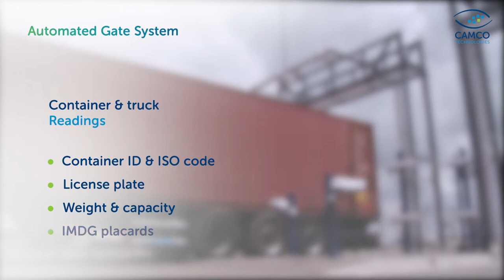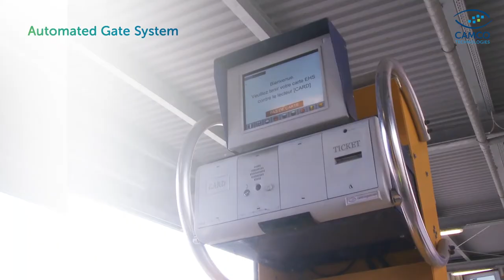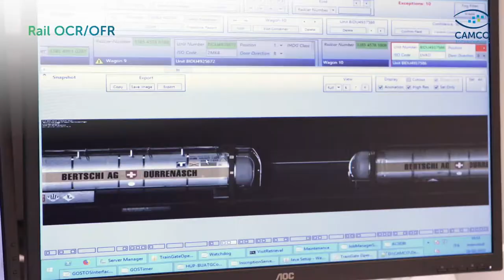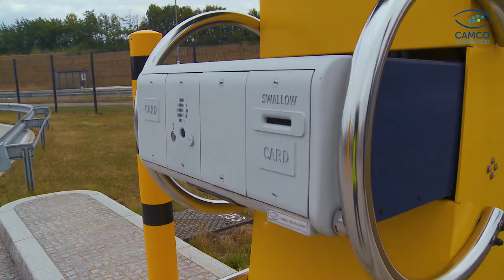Intermodal terminal automation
With an automation track record in more than 100 intermodal terminals, Camco Technologies has build a considerable lead in the automation of the container shipping industry.